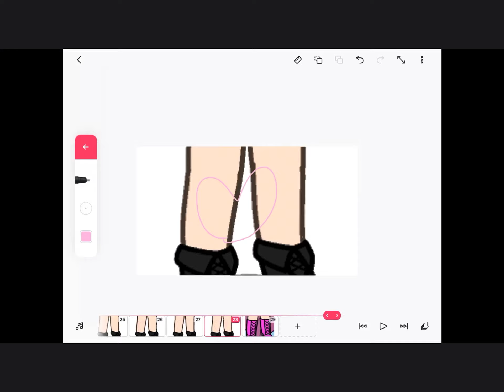Go! Animal Rescue Precure Teaser Cure Nekos Transformation!-Strawberry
lol